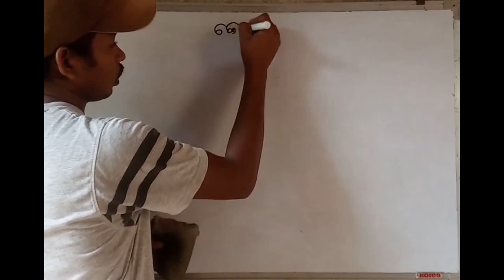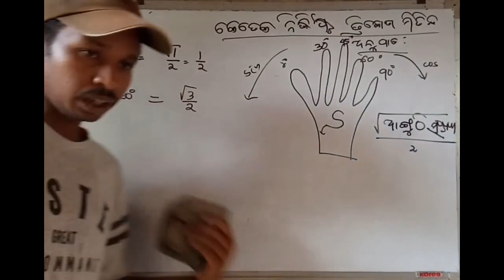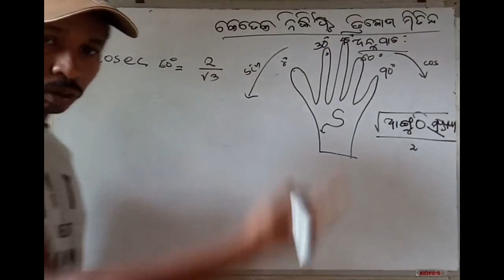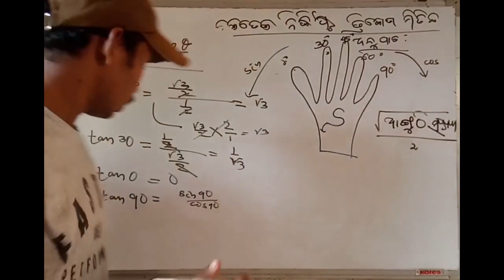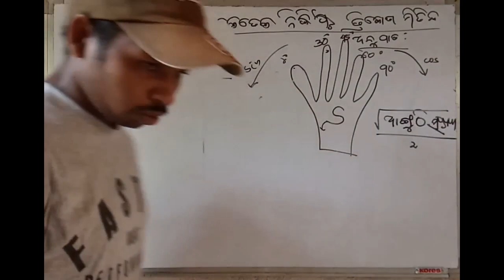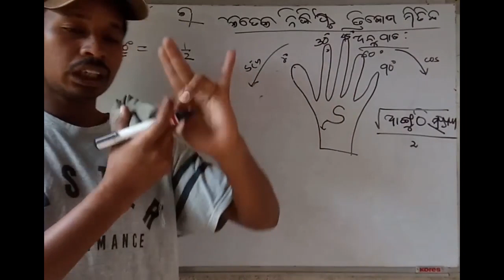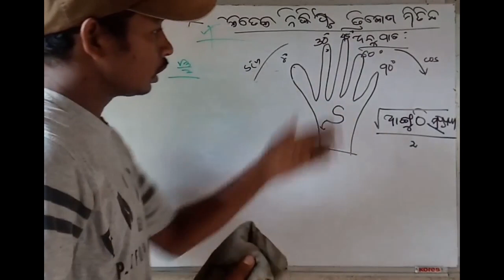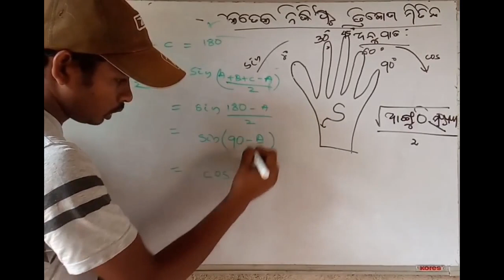ତ୍ରିକୋଣମିତି ଭାଗ-୨ || super tricks of trigonometric ratio || Part -2 || Mo School ||Math by Tudu Sir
Hiiii.
I am Jagannath, Welcome to Mo School YouTube channel. In this channel you will get   video solutions of various questions given in class -x book of BSE ,ODISHA.

Mo School
The new way of education

It  odisha's no 1 educational channel which is providing free and quality education to students during lockdown.

About this video:
 In this video is second part of trigonometry.In this video i have discussed awasm tricks to find out trigonometric ratios.

Be connected with Mo School so that lockdown of Corona will have zero impact on your study.